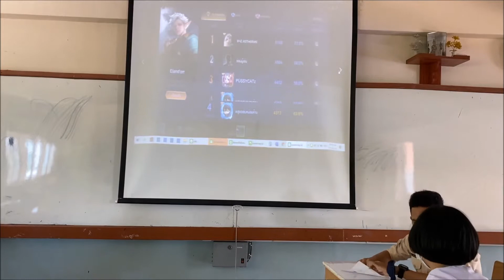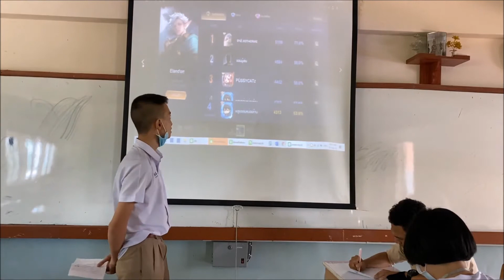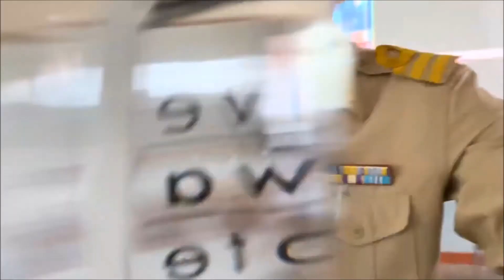3/1 Presentation EP 3byPultawat no.16"My Favourite Game"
3/1 Presentation EP 3
by
Pultawat no.16